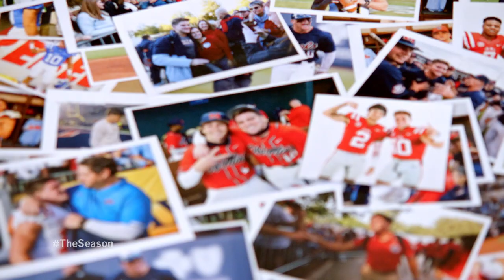John Rhys Plumlee Profile: Episode 6(2021)